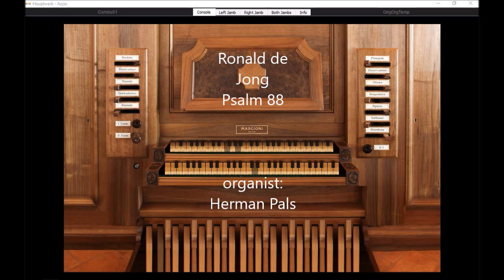Psalm 88 Ronald de Jong koraalboek Con Passione (Hauptwerk Azzio)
Recently the book ''Heft de lofzang aan, romantisch orgelboek bij de Psalmen'', editor Marco den Toom, Con Passione, was published. There is a prelude for each psalm, and for the most popular psalms  two or three preludes are available of different composers. For psalm 88 there is one version available, composed by Ronald de Jong
Registrations can be found at the end of the piece.
Played on Sonarte organ with Hauptwerk, Mascioni, Azzio, Italy, Organist: Herman Pals